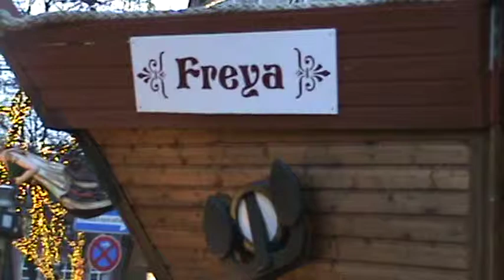Eröffnungstag Essener Weihnachtsmarkt am Ostfriesenstand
Udo aus Baltrum und KW aus Borkum  machen Stimmung und Werbung für die ostfriesischen Inseln